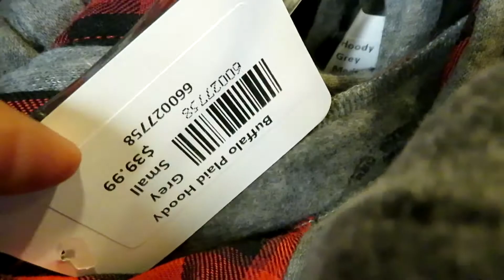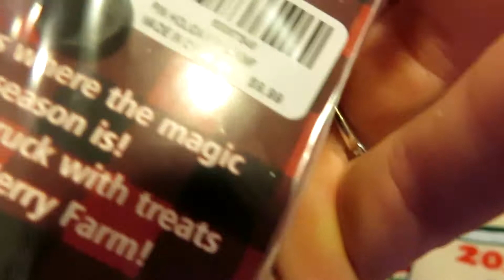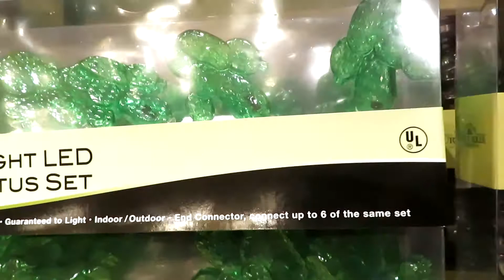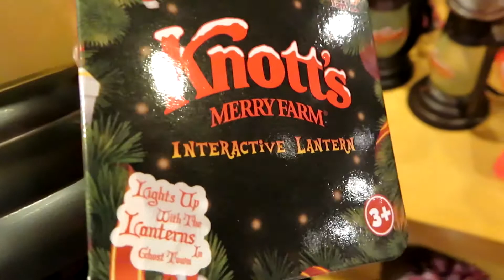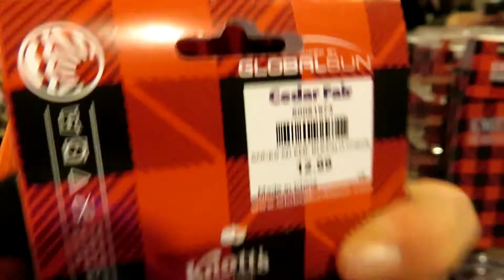KNOTTS MERRY FARM CHRISTMAS 2019 MERCH - SHOP WITH ME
MUSIC BY: [Xmas] DJ Quads - Christmas Time No Copyright Christmas Music